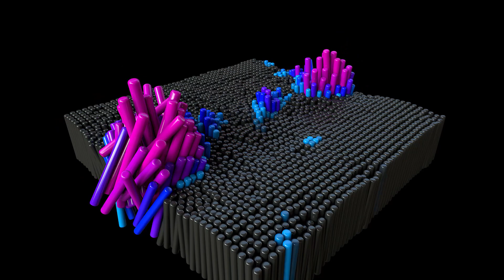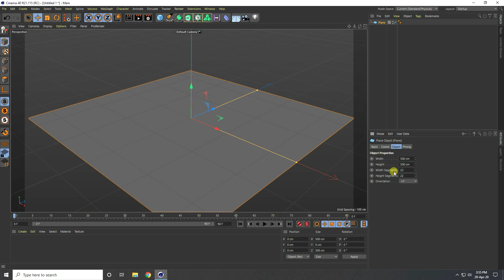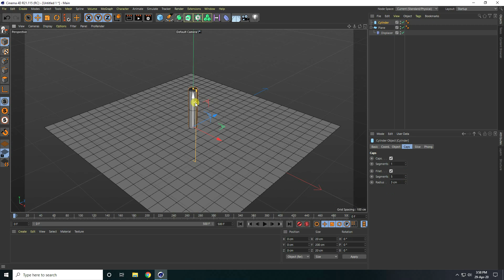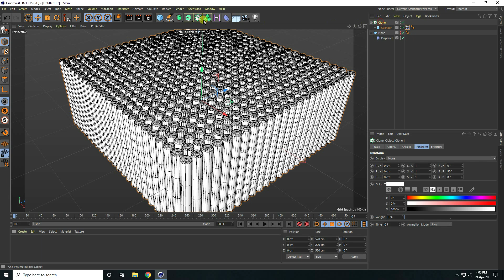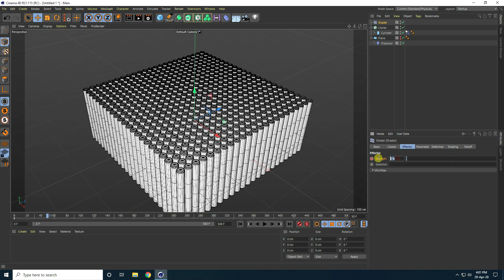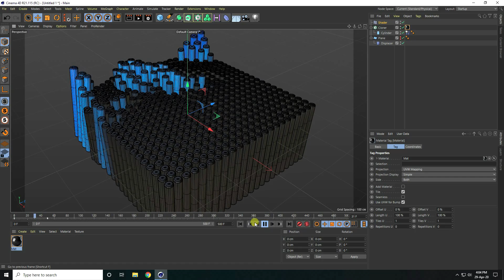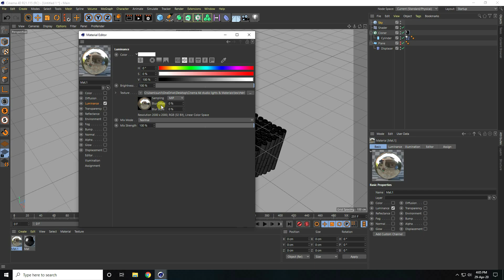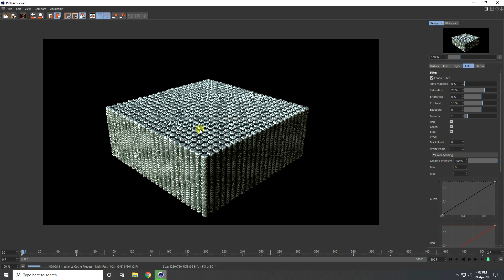Cinema 4D R21 - Motion Graphic Animation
in this cinema 4d motion graphics animation tutorial, I will teach you new and cool motion graphic animation using cinema 4d r21. but guys you can create this animation any cinema 4d version. so guys watch this cinema 4d tutorial and learn it. its soo easy tutorial.